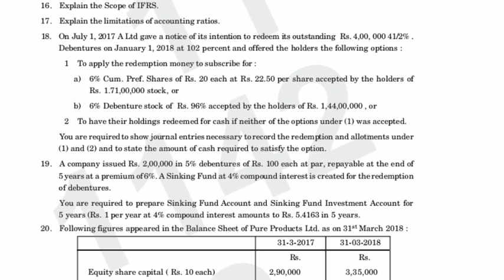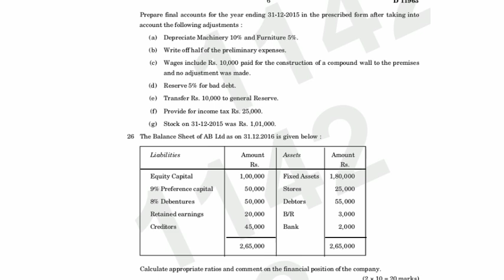Calicut University Third Sem BBA Corporate Accounting previous question paper